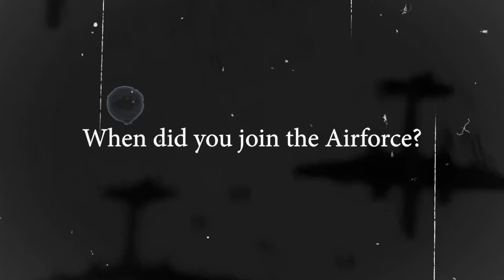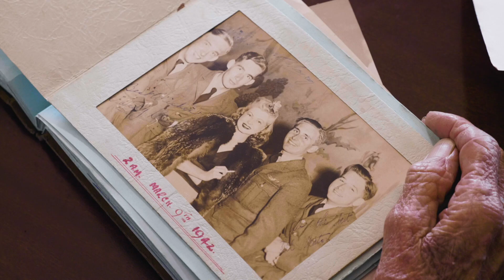The Pilots Full Story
Listen to this inspiring story of a World War Two Spitfire pilot who never fired a shot